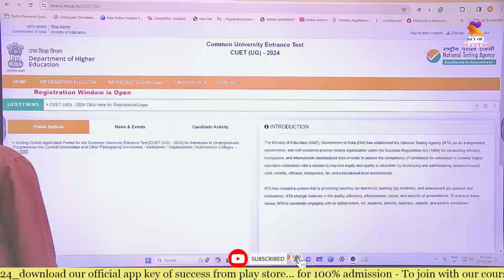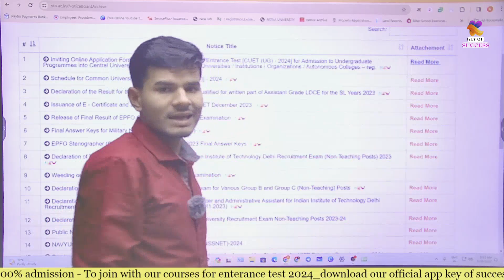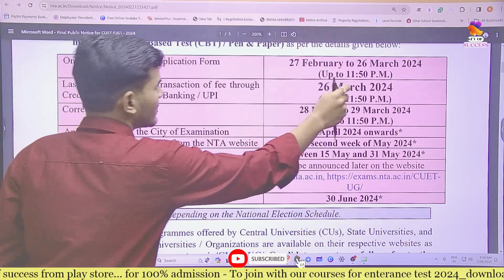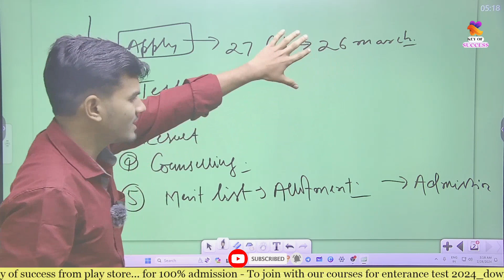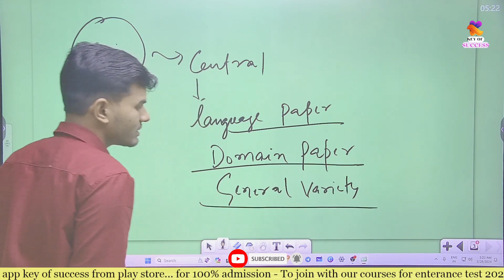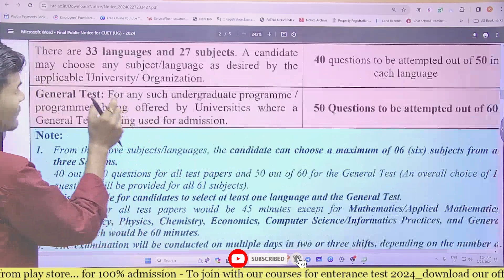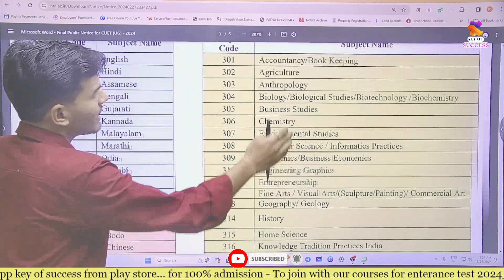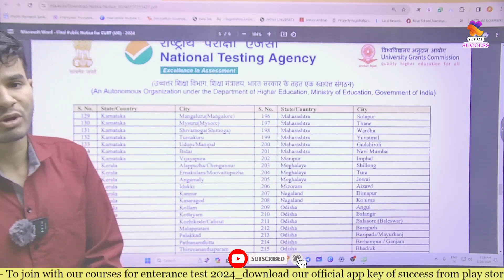CUET UG 2024 Application Form Out 📃| CUET UG Form Fill Up#CUET UG 2024 | Application Form Start#cuet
CUET UG 2024 Application Form Out | CUET Latest Update | CUET UG Latest Update
CUET UG 2024 Application Form Out 📃🔥 CUET Latest Update | CUET UG Form Fill Up
Check out the latest update on CUET UG 2024 Application Form! 🔥